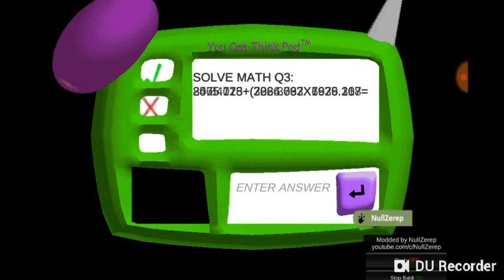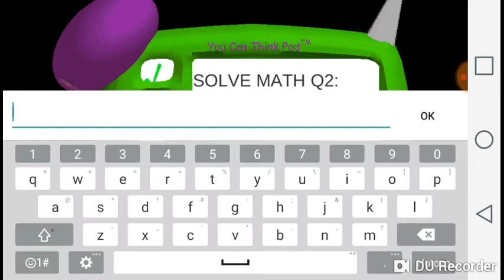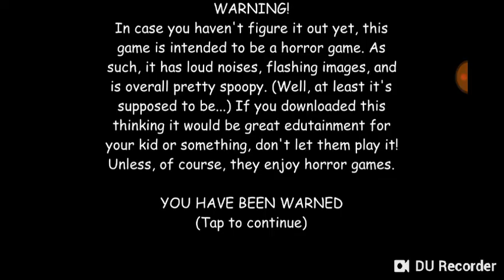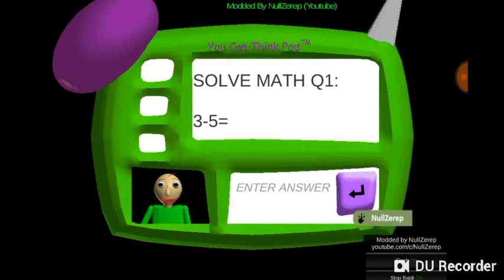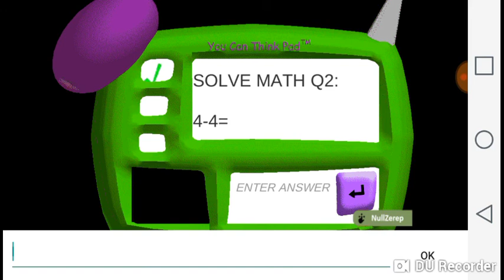Baldi's basics baldi mě zmlátil schválně???